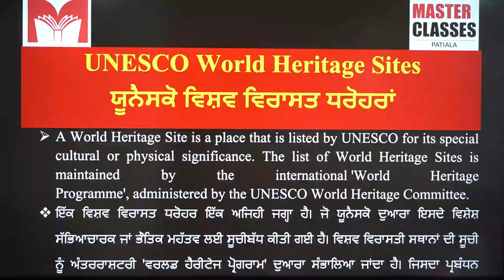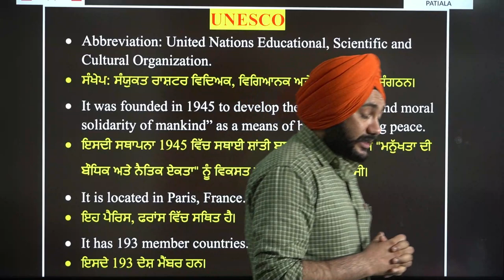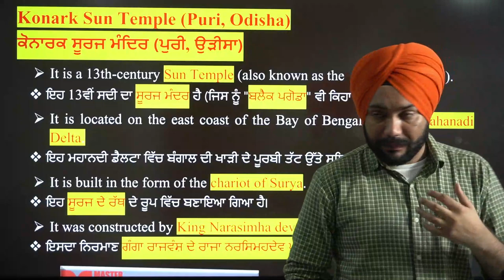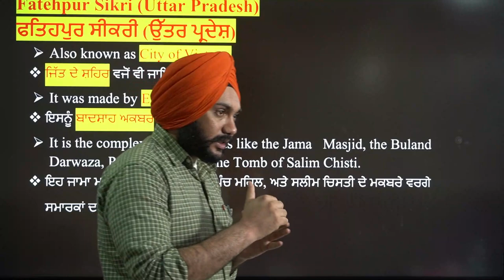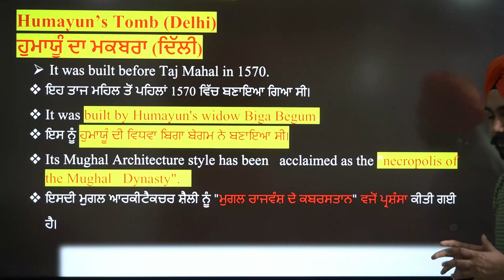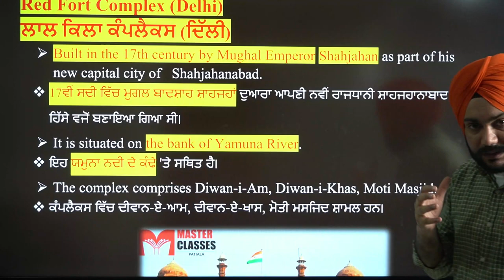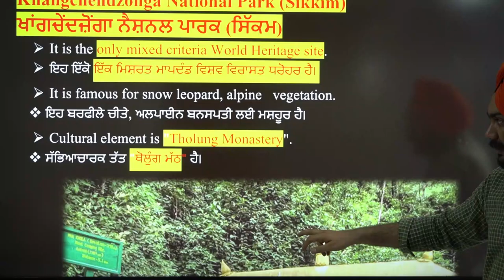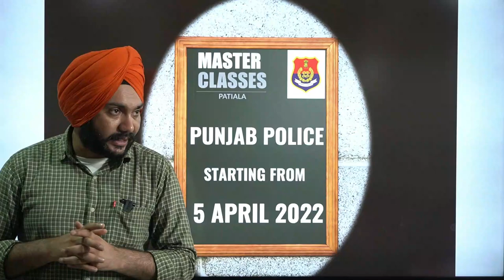World Heritage Sites (Complete in 1 Lecture)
Punjab Police New Batch at our APP Master Classes Patiala
1 Year Validity Course
Master Cadre SST History and Civics
Lecturer History and Political Science
Notes in Punjabi Medium (Download from Telegram link)